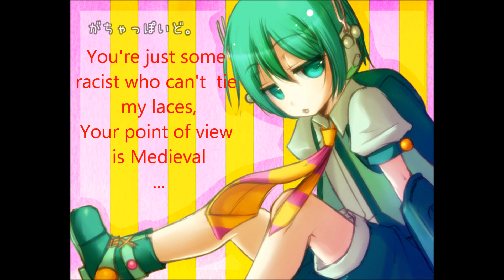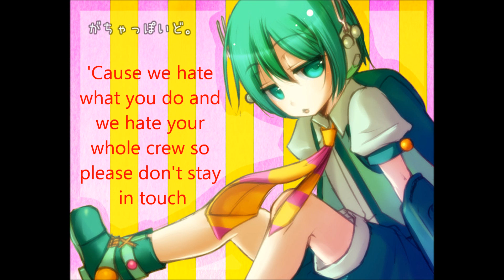[Gachapoid V3 + V2] F**ck You (Vocaloidコバー）(Lily Allen)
Credits
VSQ by 1313Destiny1313
Phonemes where converted manually by Lucifroz
Spanish
Ya se lo que se preguntan:
1- Por que dice Lily Allen 5 veces? D:
R: Porque cada vez que subo un cover de cualquier artista "Real" (No Vocaloid,Humano) Me Silencian,Eliminan, Bloquean el Audio,
Es para que El Copyright entienda que la cancion NO ES MIA, ES UN COVER!!!
Ingles
I know what you are wondering.
1- Why it says Lily Allen 5 times? D:
A: 'Cuz everytime I upload a Cover of a "Real Artist" (No Vocaloid, Human) YouTube Mutes,Blocks and Deletes my video.
I want Copyright to Understand this: THIS SONG IS NOT FUCKING MINE, IT'S A FREAKING COVER.
Cancion dedicada a todos los que le daran dislike a este video,
Tambien a los que me acusaran por Copyright
This song is for those people who will put a dislike on this video
Also for those who will acuse it for Copyright